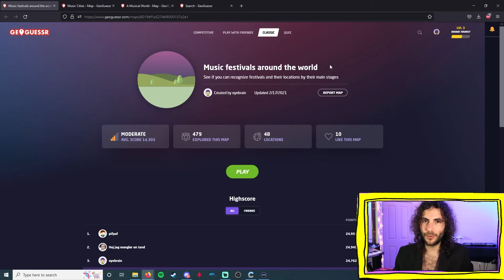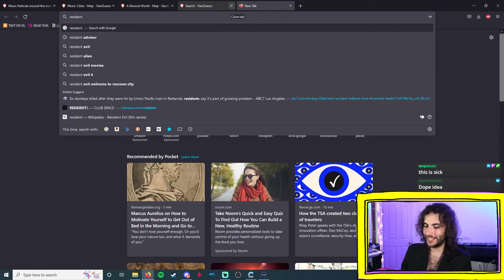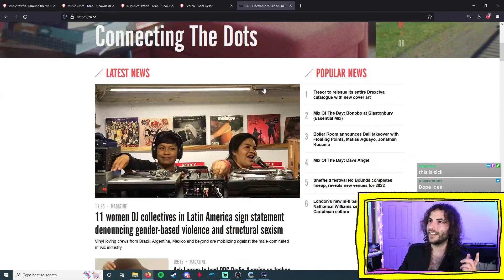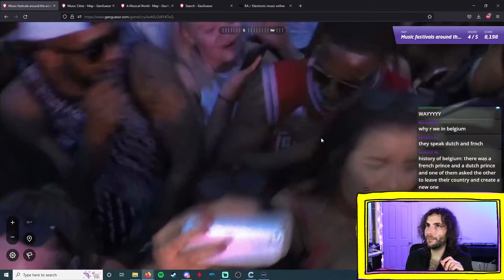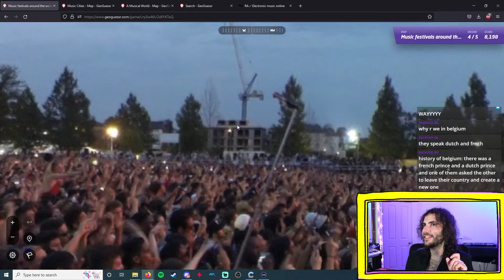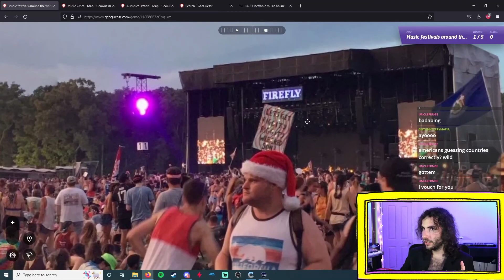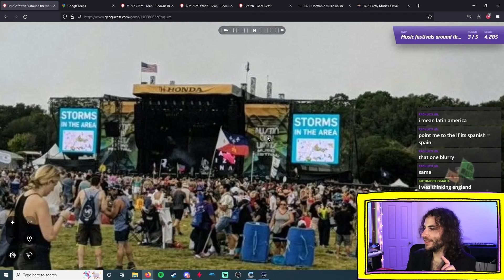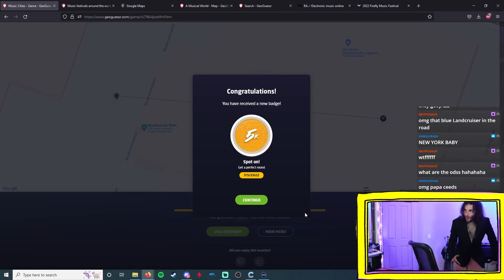I'M PLAYING A MUSIC FESTIVAL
THAT'S RIGHT, HUGE ANNOUNCEMENT!!!

WE ARE LEARNING GEOGRAPHY TO BETTER PREPARE TO TRAVEL THE WORLD! One day I WILL be touring and there's no better time to prepare, in case I get lost, than RIGHT NOW!

I stream every Tuesday and Thursday on Twitch starting at 7:00 PM PST! Come hang out with the community :)